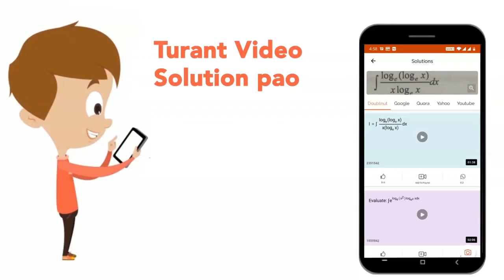An engine develops 10 kW of power. How much time will it take to lift a mass of 200 kg to a heig...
An engine develops 10 kW of power. How much time will it take to lift a mass of 200 kg to a height of 40 m (g=10(m)/(sec^2))?
Class: 12
Subject: PHYSICS
Chapter: CENGAGE PHYSICS DPP
Board:IIT JEE

👉 Have Any Query? Ask Us.